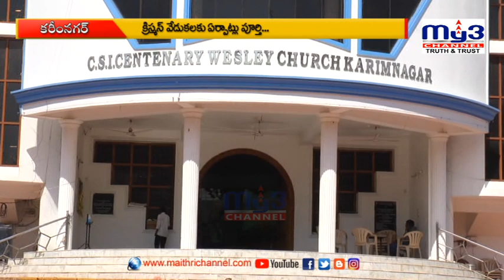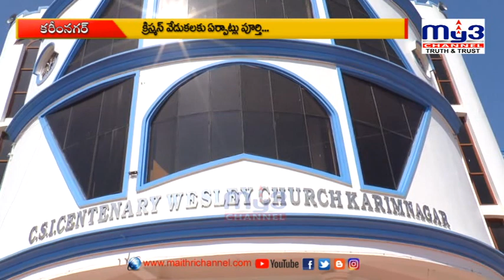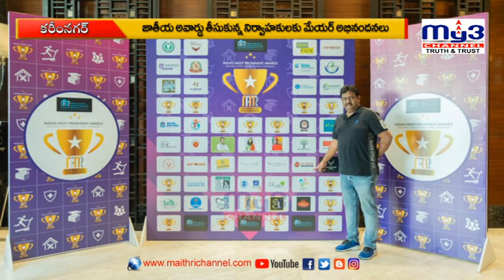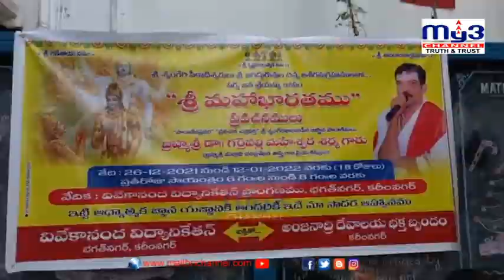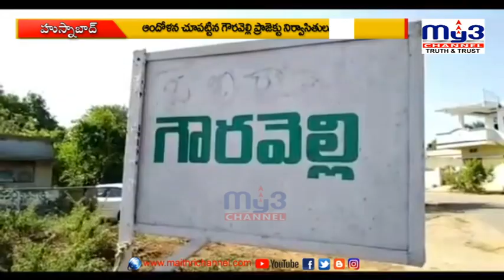|| MY3 NEWS 24-12-2021 8pm ||